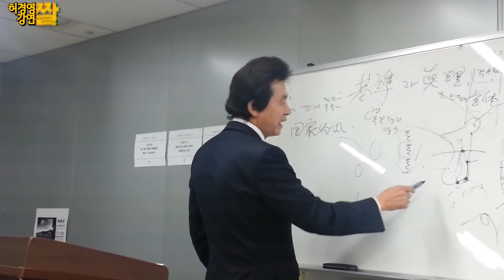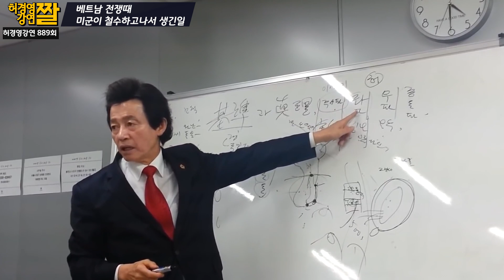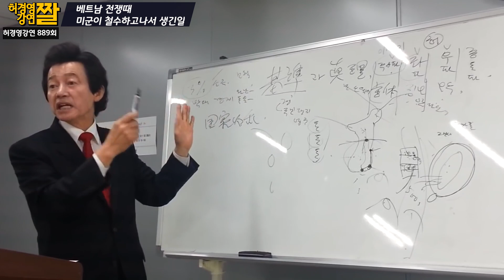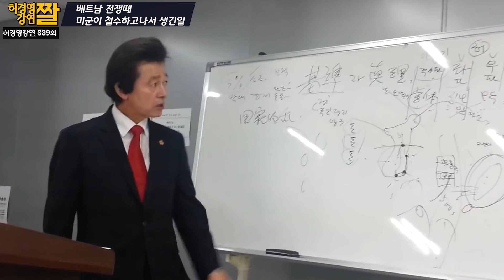베트남 전쟁때 미군이 철수하고나서 생긴일! -허경영-